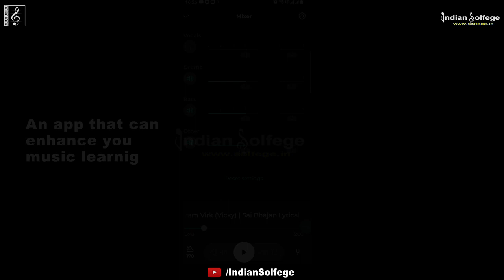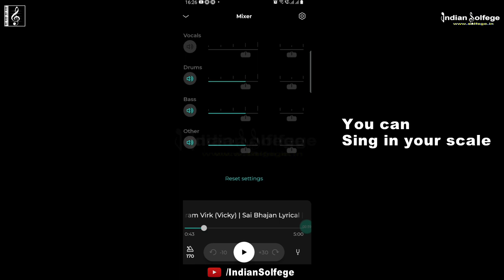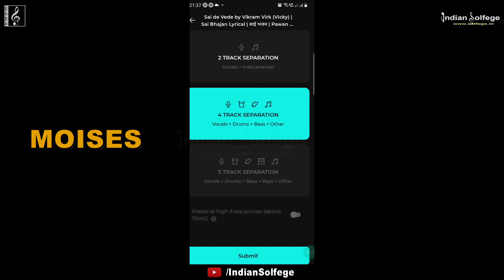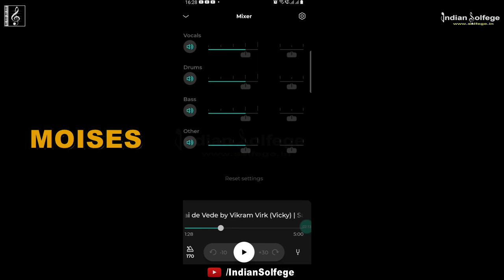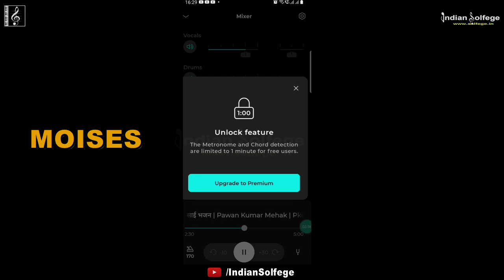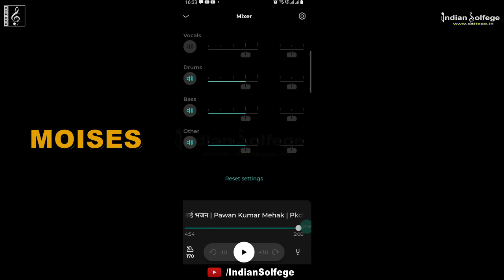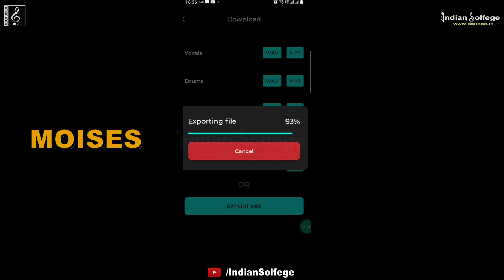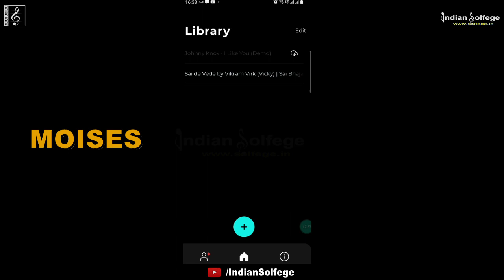How to Remove Vocals from a song |Remove Drum and Bass |Make Karaoke | Moises App | Indian Solfege